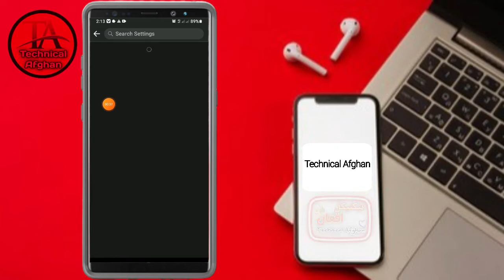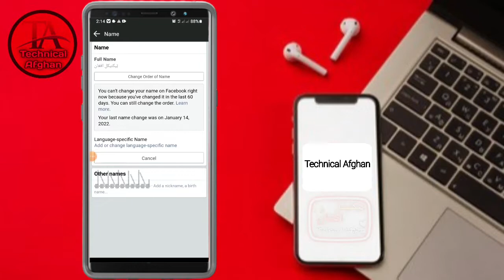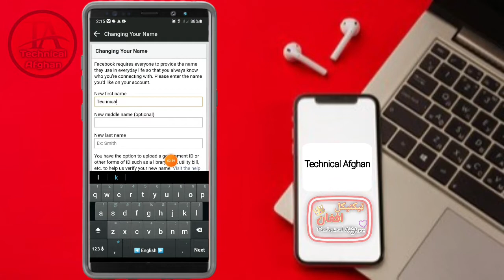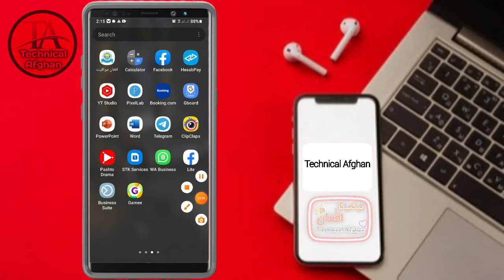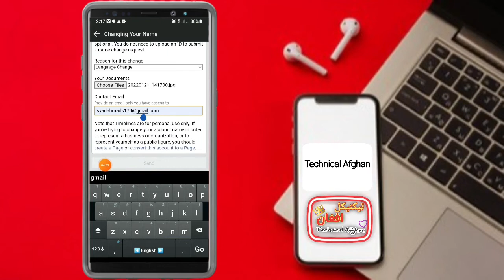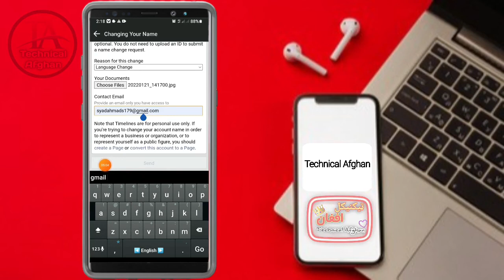څنګه دفیسبوک دایډی نوم له 60 ورځو څخه مخکی بدل کړو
How To Change Facebook ID Name Before 60 Days

♥سوشل میډیا♥
♥Social media♥